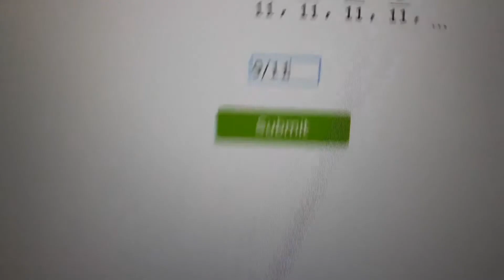coincidence? I think not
It's all a conspiracy the birds arent real

For copyright purposes, I do not own this nor do I intend to use it for monetary gain.